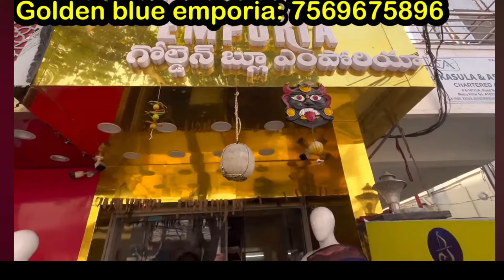పెళ్లిళ్లకి పెట్టుబడికి combo ఆఫర్స్ / 1100 rs కి 2 sarees free shipping ఆఫర్స్ అదుర్స్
shop address
golden blue enporia
H. No : 11-8-107/2/A
road no 2
narsimhapuri colony
kothapeta
rangareddy

paithanisareesraw mango sarees
raw mango
new shop#new designs

#budgetfriendly sarees
sarees collection
sarees blouse designs
# wedding
# wedding sarees
insta fashion

sagarikas trendy world
dailywear sarees